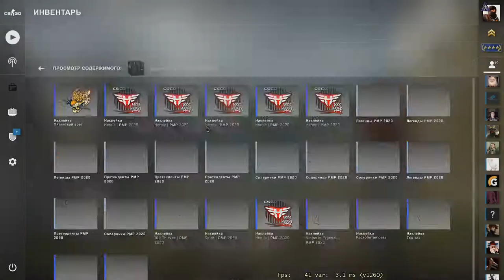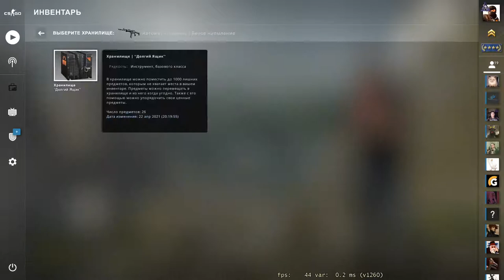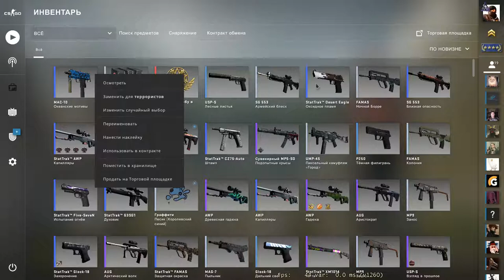Хранилище в КС ГО - Обзор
Я недавно купил себе хранилище, в игре cs go. Ну и вот решил сделать на него обзорчик :)